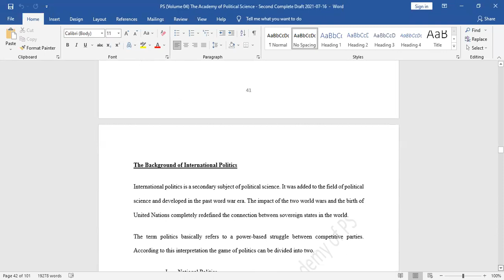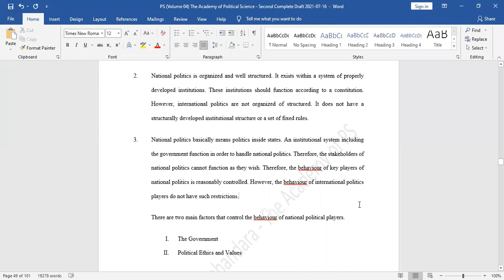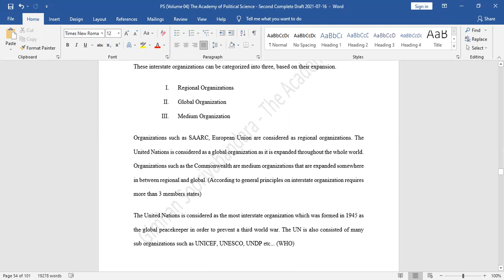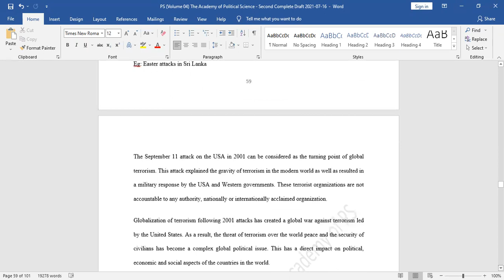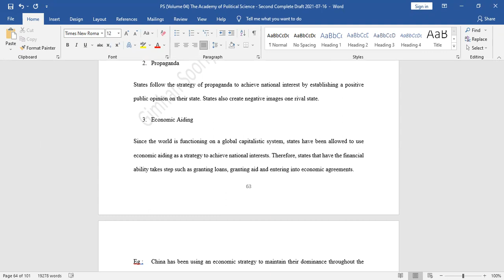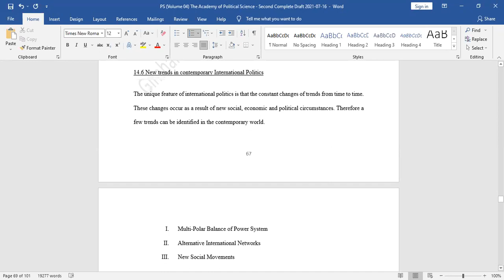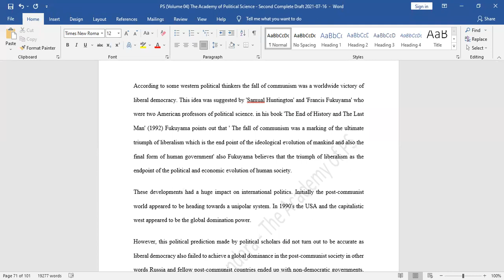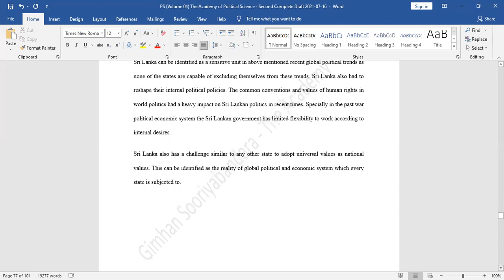A/L Political Science (English Medium) International Politics (Unit 14 Quick Revision)